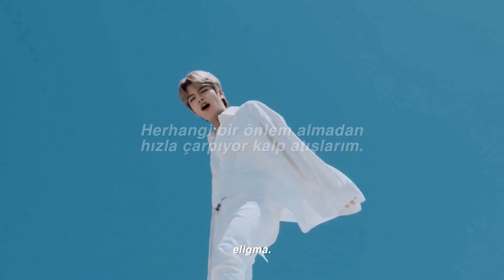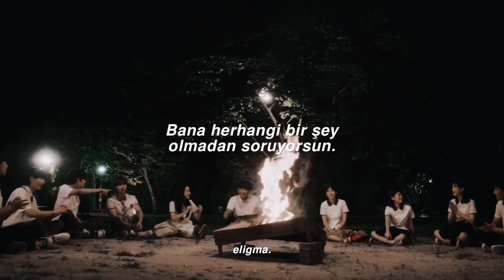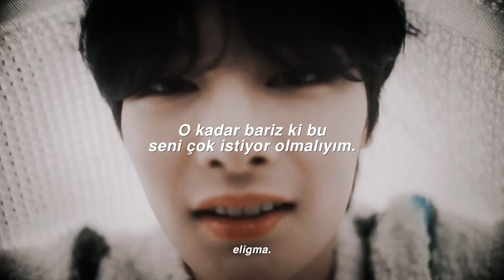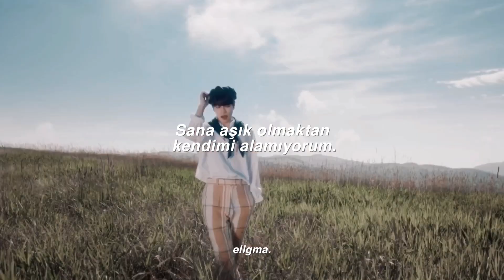Stray Kids (VOCALRACHA) - Can’t Stop (Türkçe Çeviri)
eligma kanalından hepinize merhaba. Kanalımda bir çok farklı tür şarkının çevirilerini bulabilirsiniz. Kullandığım arka fondaki editleride bizzat kendim yapıyorum. Daha fazlası için kanalıma göz atabilirsiniz.

Stray kids vocalracha türkçe çeviri
Stray kids can’t stop türkçe çeviri
Stray kids maxident türkçe çeviri
Stray kids türkçe çeviri